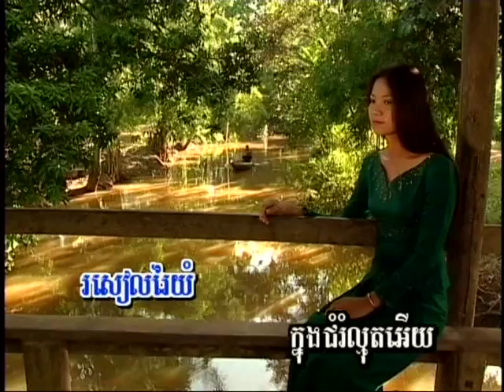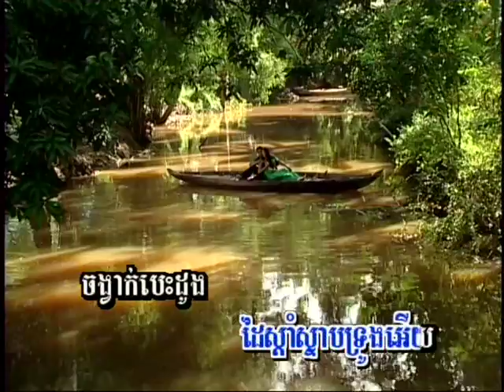Kolap Ta Prum (music)